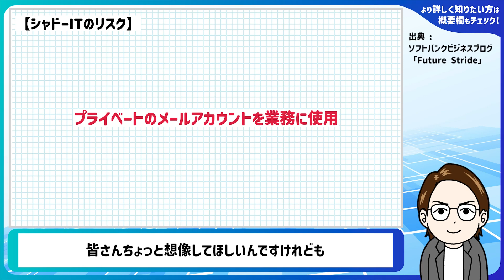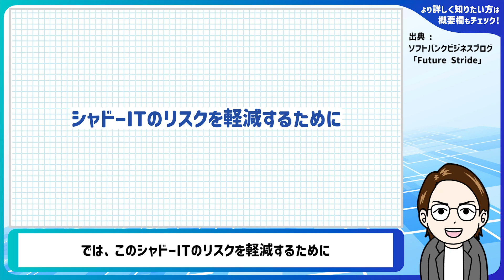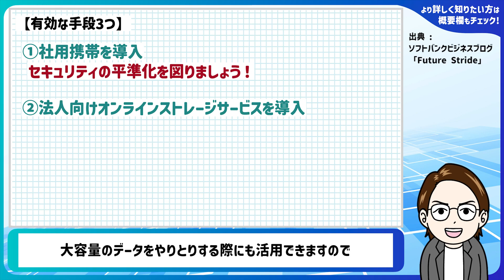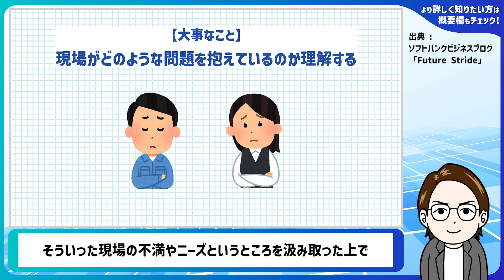建設業のヒヤリハットは現場だけじゃない。今やるべき情報漏洩対策3選。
【概要】
2019年より順次施行されている「働き方改革関連法」が、2024年4月から建設業界にも適用されます。そのため、建設現場では生産性向上に対する取り組みとして、さまざまなITツールの導入が進みつつあります。ITツールを導入する際には適切なセキュリティ対策が施されているかの見極めが重要ですが、その中で「シャドーIT」という問題が浮上しています。

今回は、シャドーITとは何なのか、その解決策とおすすめのITツールも併せて紹介します。